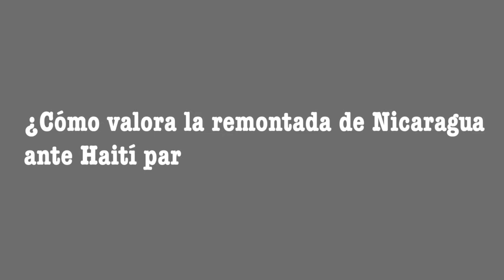Diego Balado da su opinión sobre Nicaragua en la Copa Oro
Diego Balado, comentarista especial de la UEFA Champions League para FOX Sports da su impresión sobre el desempeño de Nicaragua en la Copa Oro.